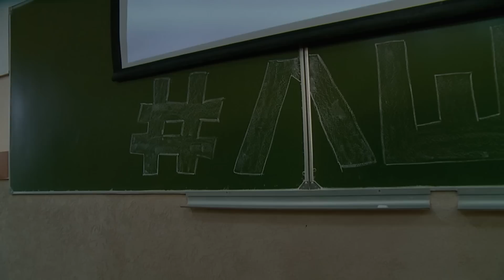Летняя школа "Прикладные математика и физика" День 3